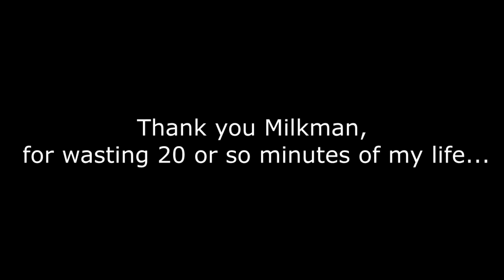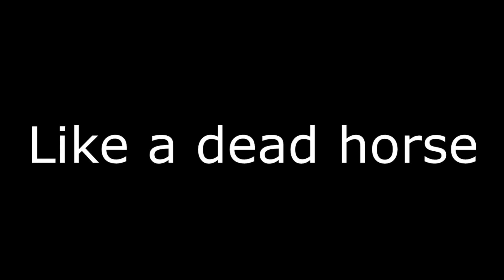This is why we can't have nice things!!! | Skyblock Kingdoms Ep. 2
Good morning, good evening, and good night everyone! My name is Vintage, and welcome to a brand new Minecraft Video. In todays episode, we managed to: join O.S.S.H.A, create a law office, and witness a horse funeral!!! And its only Episode 2! Buckle up folks, this server is turning out to be a wild ride!

Welcome to Skyblock Kingdoms! Created by VikingPilot, we are a Skyblock Survival SMP set in the Skyblock infinite Data pack! This SMP has 18 different (and wonderful) creators, who have been split into pairs. These pairs all have their own kingdom, controlling the monopoly of that kingdom’s wood type.

Our kingdom is the Cherry Kingdom!!! Our wonderful, amazing and (not legally married) wife is @Rubyco

Yes, the wife bit is something we are running with. Its pretty fun!
Do you have art of me? Please use the tags vintage_applesauce , vintageapplesauce , vintageapples, or vintageapplesart in order for me to see it! Or simply tag me on the platform its posted to!
Support the other Server Members!!!
VikingPilot: @VikingPilot
SadMilkman: @SadMilkman
Fool: @thefoolsfam
Doovid: @doovid_
Ruby: @Rubyco
Anathra: @AnathraMC
Artemis: @artemis8bit
Avid: @AvidMc
Trog: @DrTrog
Acorn: @AcornBandit
Fixxitt: @Fixxitt412
Kingelffe: @Kingelffe
Kittrix: @KittrixLive
M1G: @M1GYT
Teaish: @Teaish7
KaleHameron: @KaleHameron
Marmalade: @Marma1ade
Check out the music used in this video!
“Through the Void” by @AvidMC